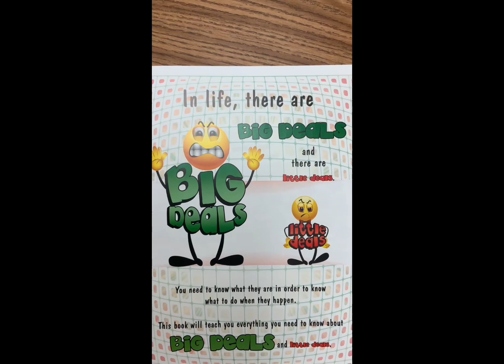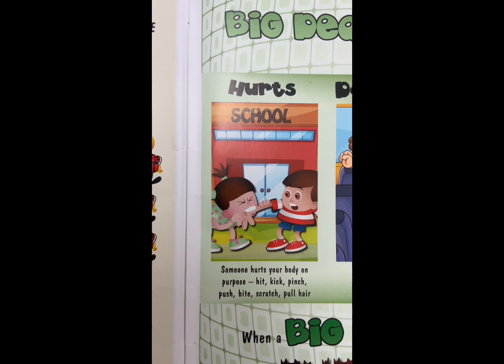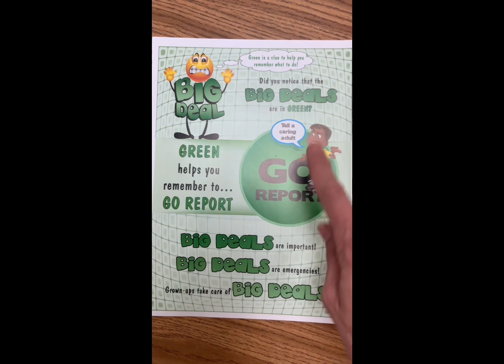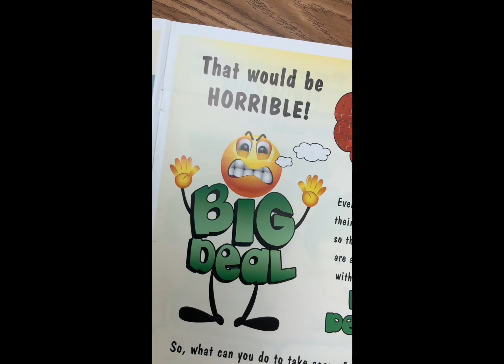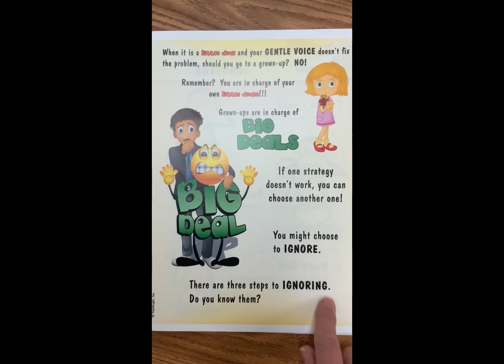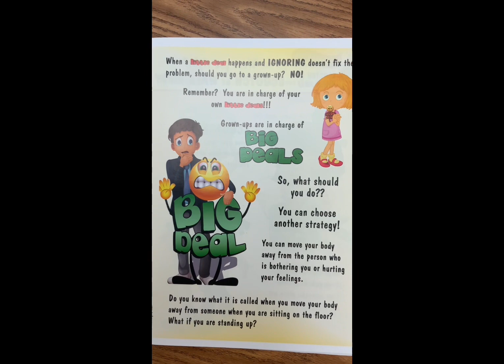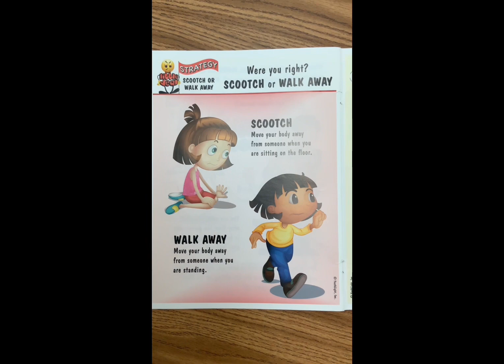S.W.A.T. Team—Students Working Against Tattle-telling (9/6/23)